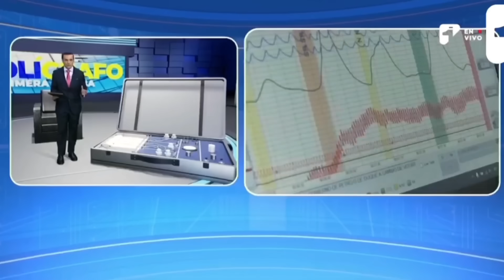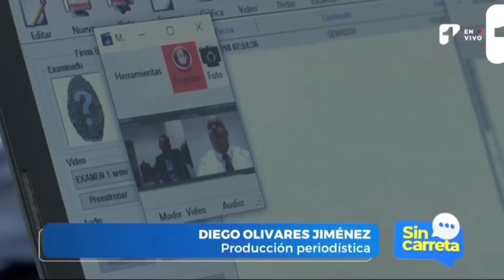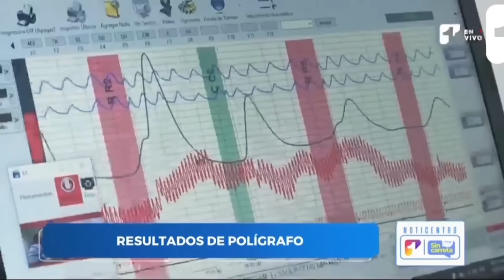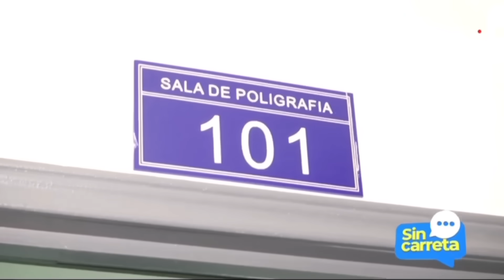Polígrafo al Senador Virgüez del Partido MIRA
Senador del @PartidoMIRA @Virguez, se mide ante prueba de polígrafo (detector de mentiras), con preguntas del periodista @JuanDiegoAlvira. Esta práctica, extendida en el sector privado, debería ser pre requisito para acceder a cargos públicos. (Vía: @1SinCarreta @Canal1Colombia)